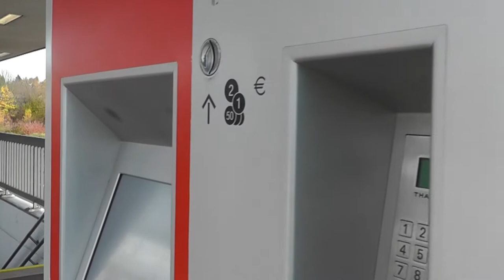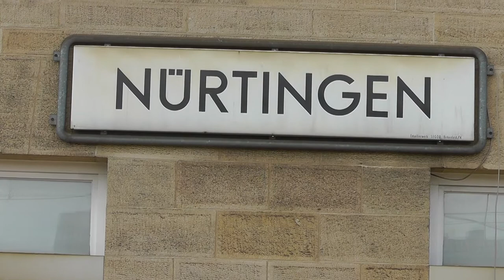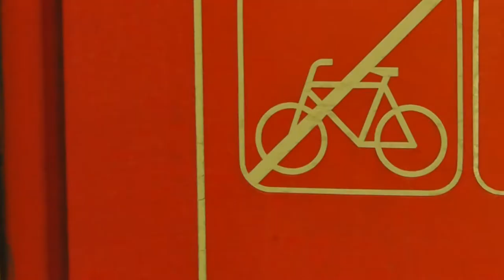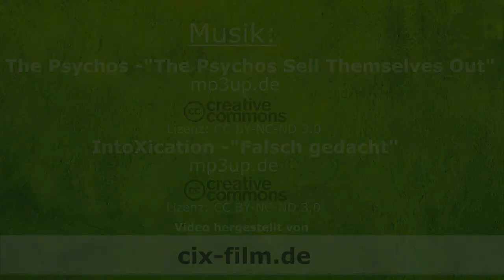Matthias Gastel über Verkehr - Bundestagskandidat Bündnis 90/Die Grünen Wahlkreis Nürtingen/Filder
Matthias Gastel zum Thema "Verkehr".
Er ist Bundestagskandidat im Wahlkreis Nürtingen/Filder.

Namensnennung: "Matthias Gastel zur Verkehrspolitik".
Video hergestellt durch Mediatory Mediendienste und MJ Produktionen.